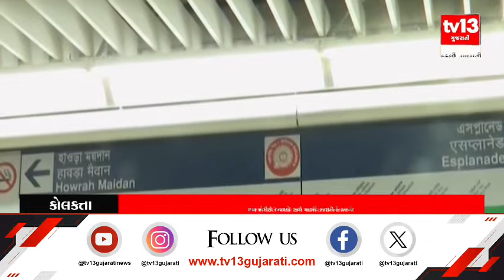Kolkata : PM મોદીએ બાળકો સાથે માણ્યો પ્રથમ અંડર વોટર મેટ્રો સવારીનો આનંદ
ભારતને મળી પ્રથમ અંડર વોટર મેટ્રો ગિફ્ટ
PM મોદીએ બાળકો સાથે માણ્યો સવારીનો આનંદ
6 સ્ટેશનોમાંથી ત્રણ સ્ટેશનો અંડરગ્રાઉન્ડ છે
નદીની નીચે 16.6 કિલોમીટરમાં  ફેલાયેલી  છે
મેટ્રો 520 મીટરનું અંતર માત્ર 45 સેકન્ડમાં કાપશે